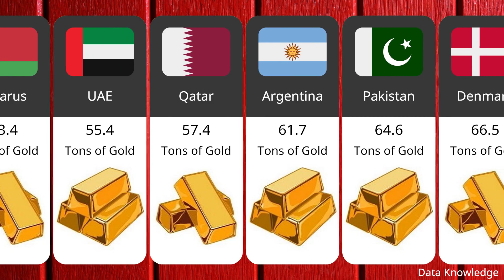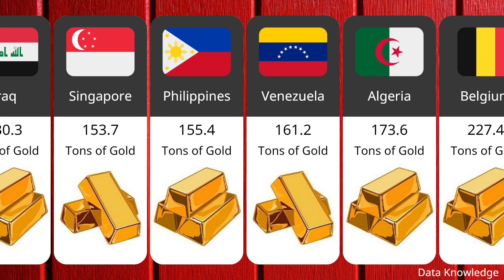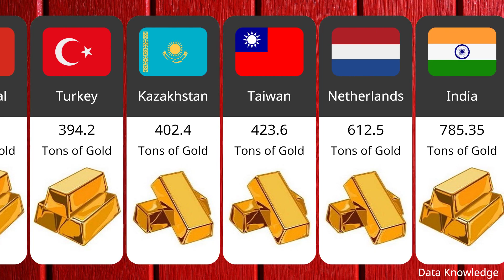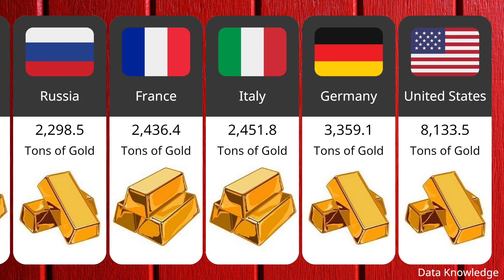Gold Reserves By Different Countries 2023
In this video, you would see a list of gold reserves by different countries.